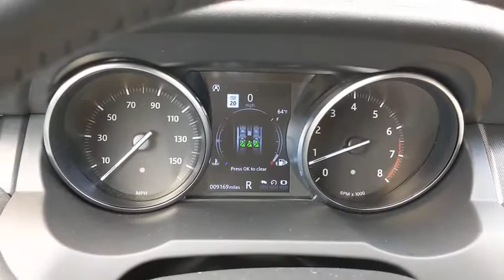2019 Land Rover Range Rover Evoque San Antonio, Houston, Austin, Dallas, Universal City, TX C201288A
2019 Land Rover Range Rover Evoque
2019 Land Rover Range Rover Evoque HSE - Stock#: C201288A - VIN#: SALVR2RX1KH328810

Gunn Chevrolet
12602 IH 35 North

Clean CARFAX.Black 2019 Land Rover Range Rover Evoque HSE 9-Speed Automatic 4WD 2.0L Turbocharged 22/29 City/Highway MPGServing San Antonio, Bexar, Shertz, Selma, Hill Country, Texas 78154.Thank You for shopping with Gunn! We would like to welcome you to a much better way of doing business. Our objective is to provide the highest quality service with our haggle-free One Simple Price method for purchasing new and used vehicles. Customer satisfaction guides our business. We pride ourselves in transpearancy, honesty, and conducting business with real numbers and not the confusing shell game that most dealers play!! Come in where you can relax and enjoy the process without fear of somebody trying to get into your pocket! Give us a Call today and schedule a demonstration drive!